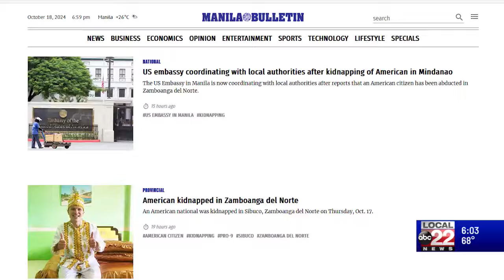3 suspects arrested in kidnapping of Vermonter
Philippine police said Wednesday they arrested three suspects in the kidnapping of an American in the country’s south and believe the victim, who was shot in the leg during the abduction, is still alive.